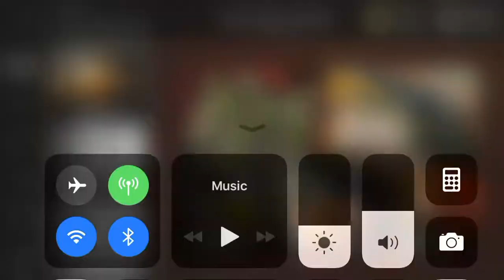Got bored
Recorded yesterday